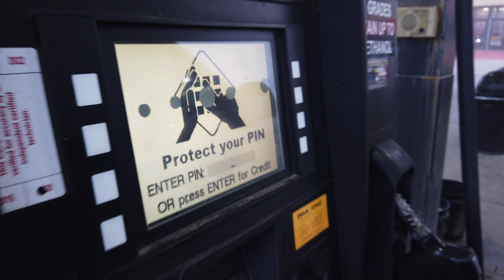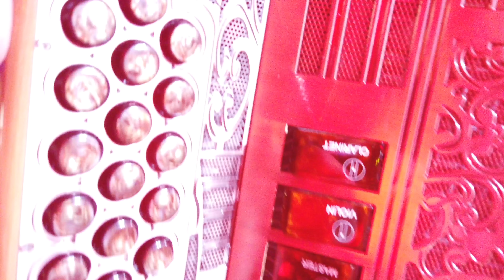PERICOVLOG#3 Getting lit in DFW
Pericovlog3 con nuestra raza de DFW